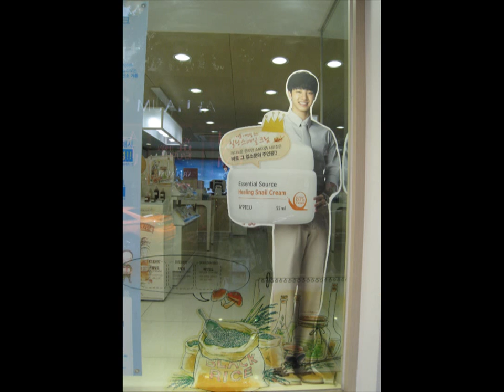Seoul Models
At Seoul, there are many cosmetic shops. In front of these shops, there are poster of male models which help to attract customers.